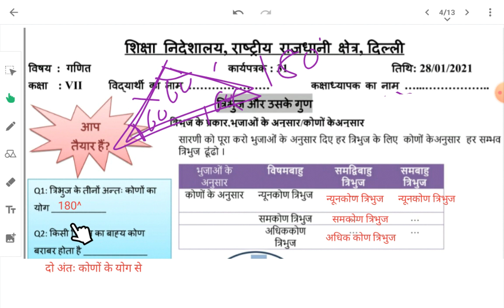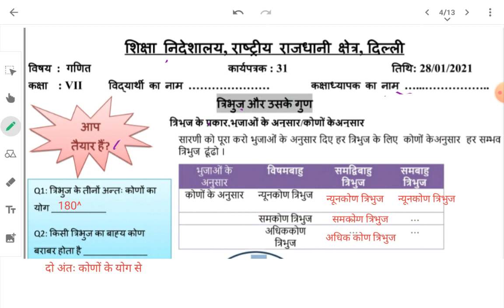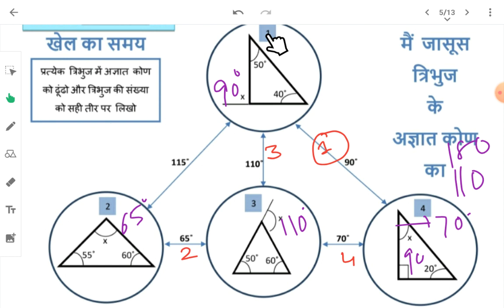WS 31 | कक्षा 7 | 28 जनवरी 21| त्रिभुज और उसके गुण | हिंदी माध्यम